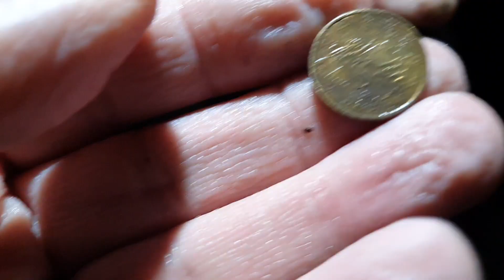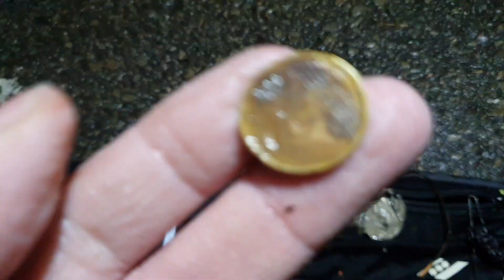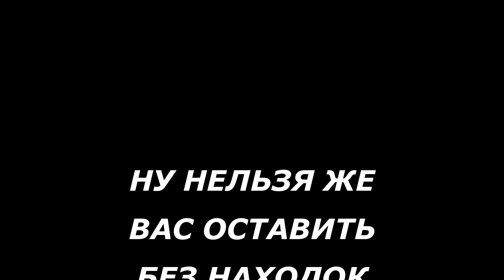Добиваем золотую яму. DEUS 2 против EXCALIBUR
Новые приключения в золотой яме.
Телеграмм канал, подписываемся чтоб не потеряться
Скуб можно приобрести ЗДЕСЬ
metser.lv

Все что вы видели ,это фантазия автора, созданная специально чтоб развлечь зрителя)))